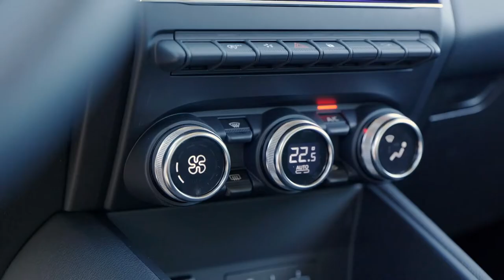Novo Renault Captur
A segunda geração do Renault CAPTUR está a escassos dias de chegar à Rede de Concessionários. Um CAPTUR maior e com um design ainda mais moderno e distinto. Ou seja, um CAPTUR totalmente novo, mas não apenas por fora… Um CAPTUR com um habitáculo mais espaçoso, mais confortável, mais tecnológico e com enormes progressos na qualidade. Também um CAPTUR com uma lista de equipamentos de segurança sem paralelo no segmento (e que conquistou as 5 estrelas nos testes EuroNCAP) e com uma moderna oferta de motores a gasolina e a diesel, com potências compreendidas entre os 95 e os 155 cavalos. Em suma, uma proposta única que tem tudo para reforçar o seu estatuto de líder incontestado do segmento. E tudo isto por um preço a partir de 19.990€.